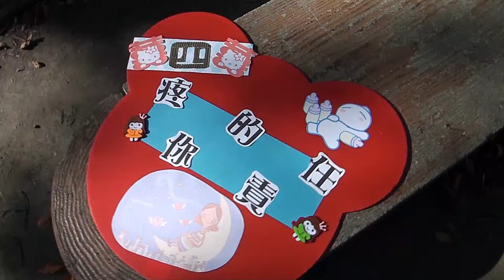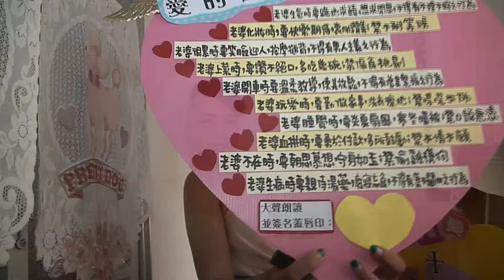容祥&芳瑜 婚禮花絮精選~有歡樂有感動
榮哥婚禮攝影事務所 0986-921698